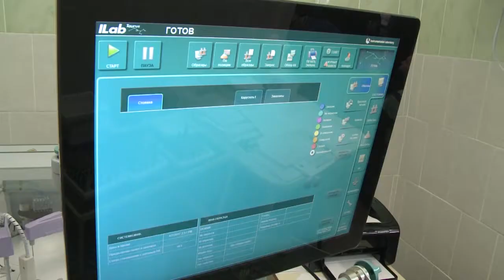Визит в Карелию Вероники Скворцовой